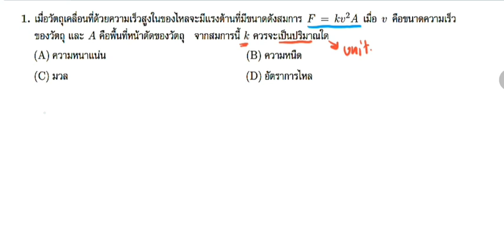สอวน ข้อ 1 (2560 ก่อนค่าย 1)